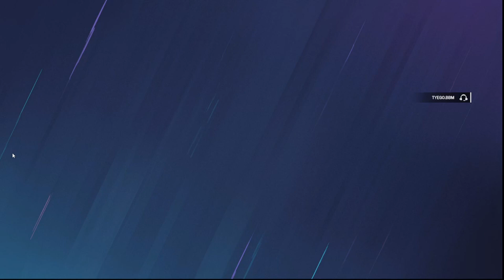My opinions on LGBT!!!🤔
Yeh, if you take offense to these videos, then I advise to watch elsewhere.